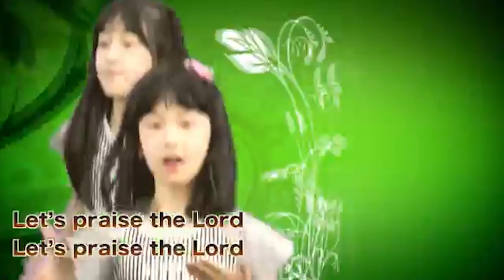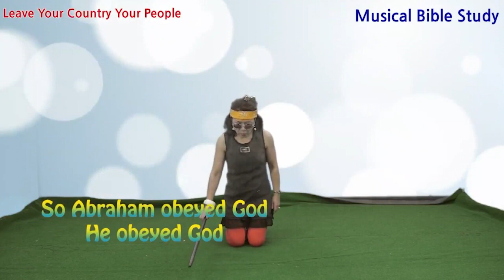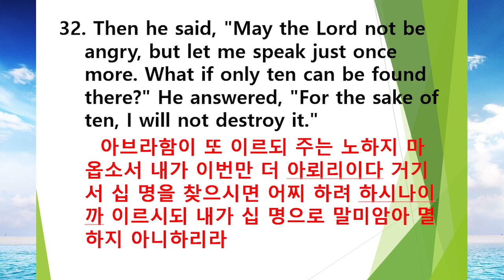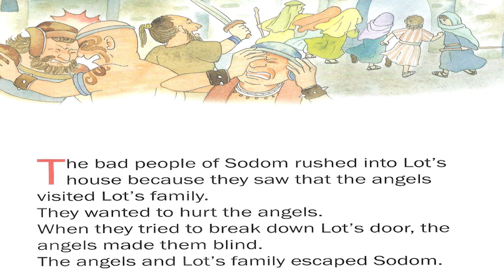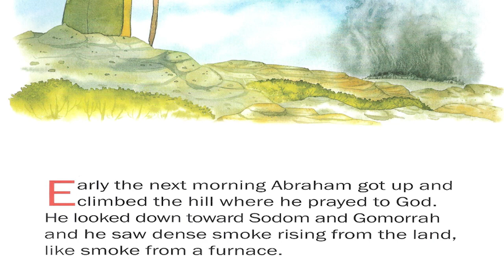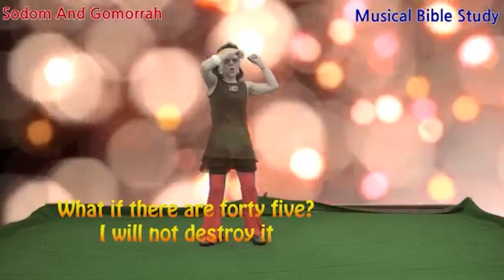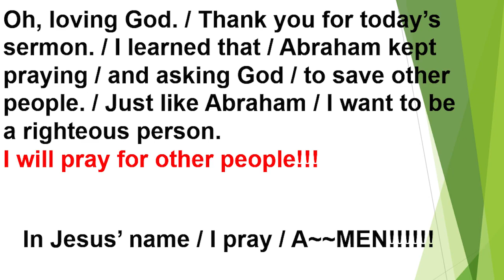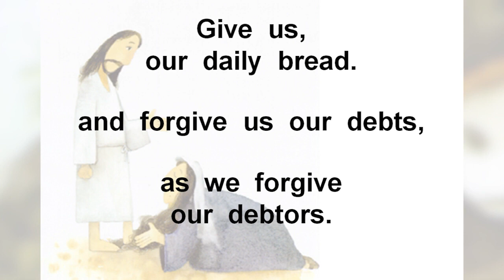[영어예배] Sodom and Gomorrah Worship by Missionaries Jim and Minnie선교사님 / 서울김포영광교회 어린이 영어예배